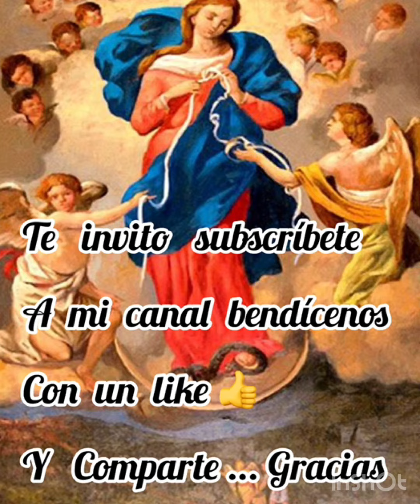Oración a la Virgen María Desata nudos